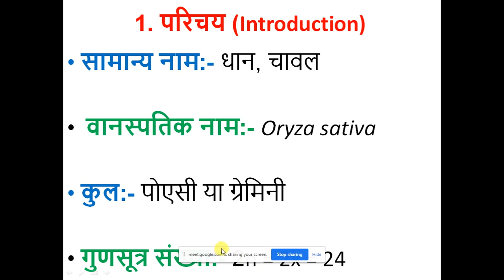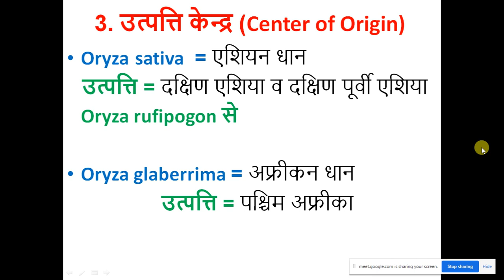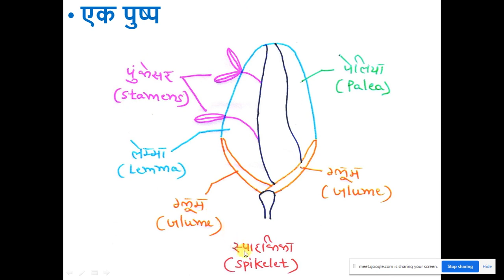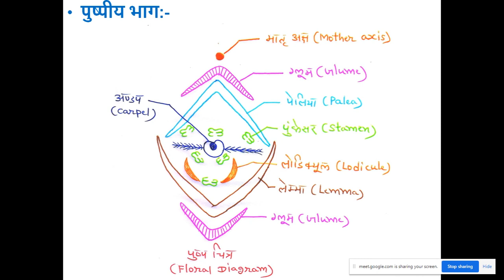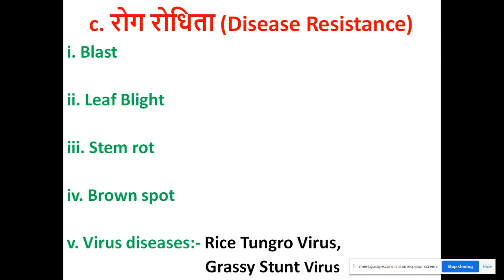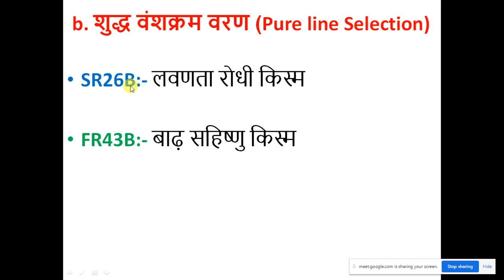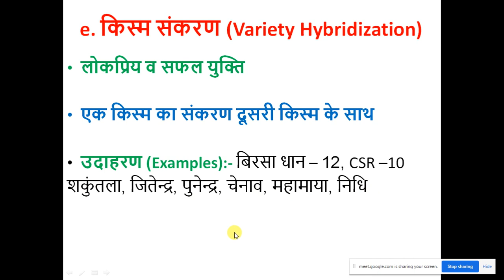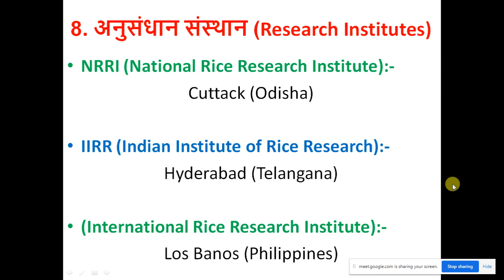Lecture - 2 Kharif Crop Improvement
Rice Crop Improvement